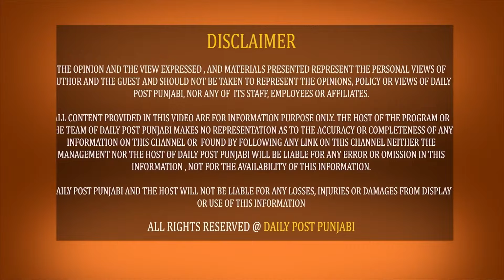ਵੱਡੇ ਸ਼ੋਰੂਮ 'ਚ ਮੱਚੇ ਅੱ/ਗ ਦੇ ਭਾਂ*ਬੜ,ਅਸਮਾਨ ਧੂੰਏ ਨਾਲ ਹੋਇਆ ਕਾਲਾ | 25 Fire Brigade Truck